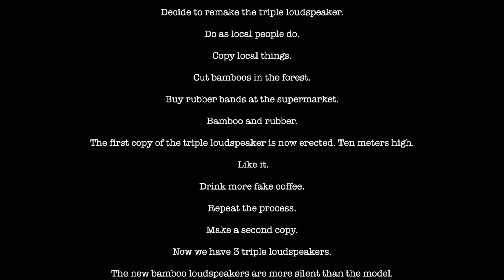Marco Dessardo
このビデオの情報 Marco Dessardo